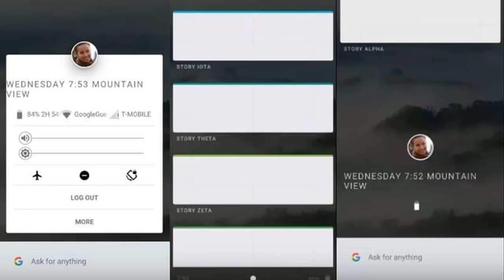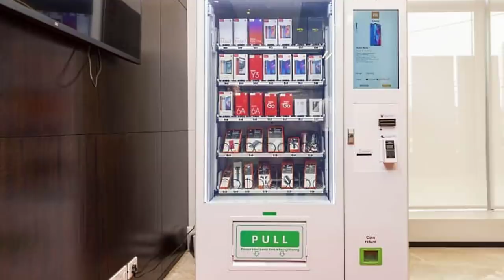Technews in telugu 350: realme x,samsung m40,oneplus 7 pro,space x,ios 13,fuchsia os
Technews in telugu  realme x

Mic for Mobile